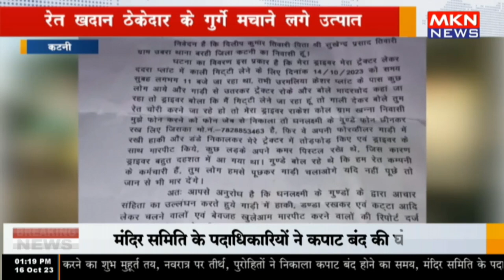कटनी - रेत खदान ठेकेदार के गुर्गे मचाने लगे उत्पात